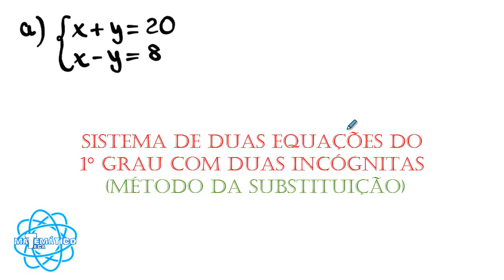Sistema de duas equações do 1° grau com duas incógnitas (Método da Substituição)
Sistema de duas equações do 1° grau com duas incógnitas usando o método da substituição